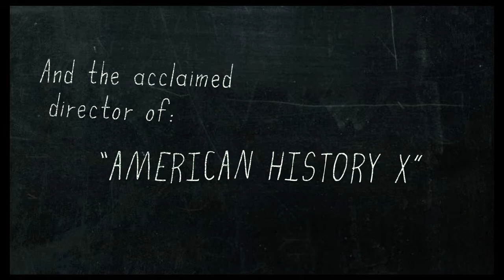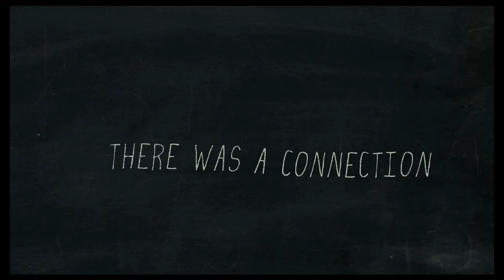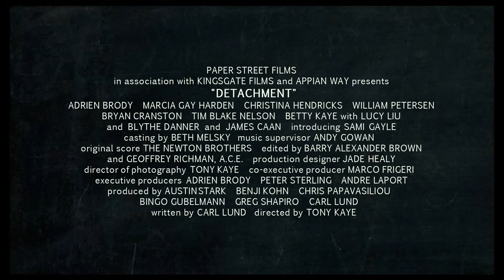Учитель на замену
Дата выхода: 3 мая 2012
Оригинальное название: Detachment
Дистрибьютор: Премиум Фильм
Жанр: драма
Режиссер: Тони Кэй
Выходит в форматах: 2D
В ролях: Эдриан Броуди, Кристина Хендрикс, Марша Гэй Харден, Джеймс Каан
Хроника трех недель из жизни нескольких учителей средней школы, администраторов и студентов глазами внештатного преподавателя.